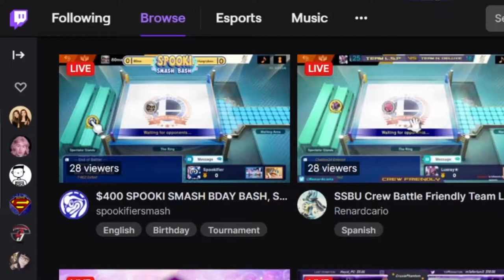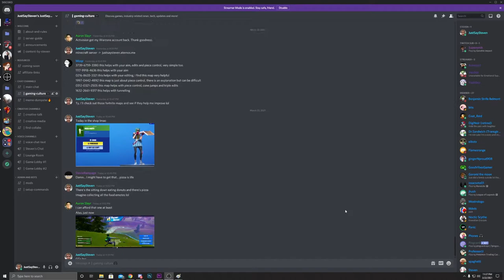5 Games To Play For Community Streams And Increase Viewer Engagement!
These are my picks for games to play with viewers Twitch for your community streams to increase viewer engagement on your livestreams and why it's so important to focus on turning your viewers on Twitch into Community members that will keep coming back to your streams no matter what games you play.

I'm Steven and while trying to split myself between working 40+ hours a week as a Microbiologist, staying fit at the gym and spending time with my better half, I never had time to be consistent with my streams on Twitch and chase my dream to be a full time Content Creator, so what did I do?

1. I quit my full time job.
2. I moved half way across the country.
3. I started working part time.

Now with more time in my hands I'm working towards my dreams and building a community of creators, gamers and streamers who want to push past the fear and insecurity and become the best versions of themselves. I hope to see you there too!
(I'm also a 1st Dan black belt in Karate, Photography enthusiast and a REALLY bad Tennis player)